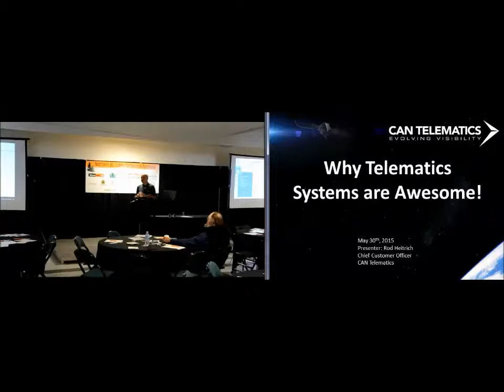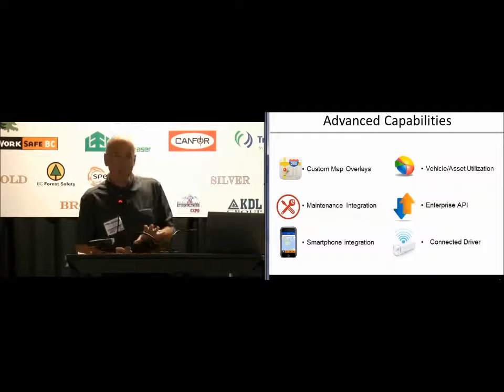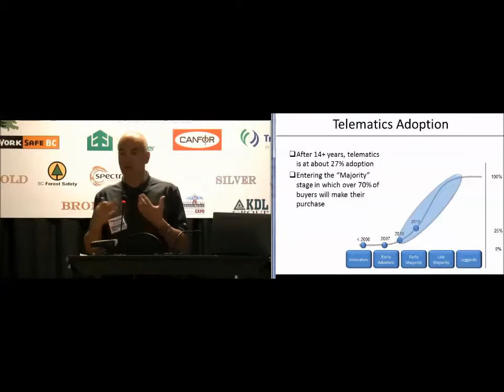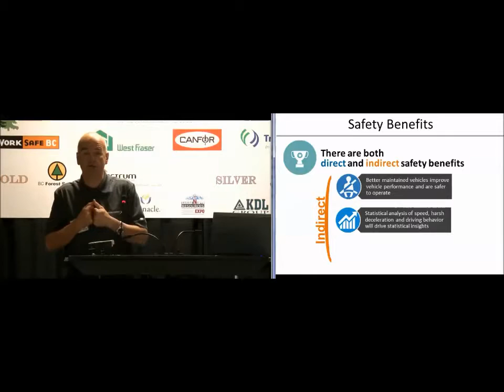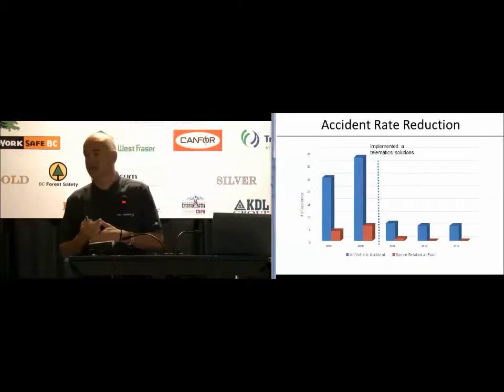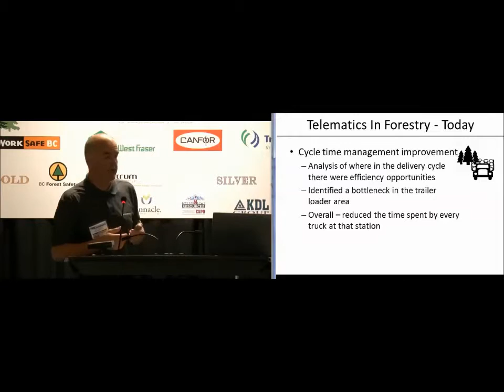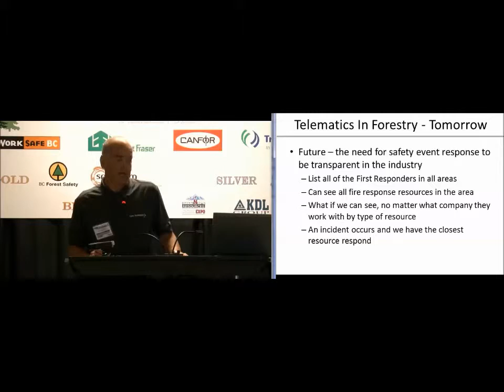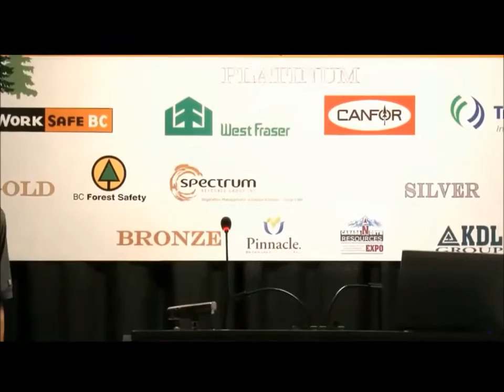2015 Northern BC Safety Conference - Rod Heitrich Telematics Presentation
The BC Forest Industry organized and sponsored a safety conference in Prince George on May 30th, 2015.  Rod Heitrich from CanTelematics gives a presentation on telematics and how it can be applied in forestry operations.